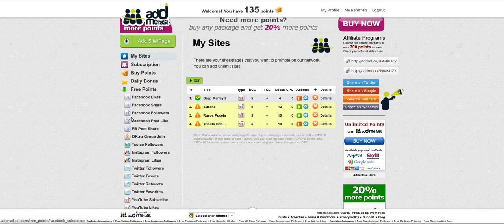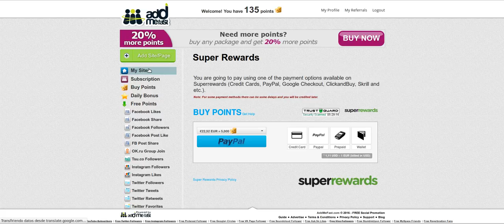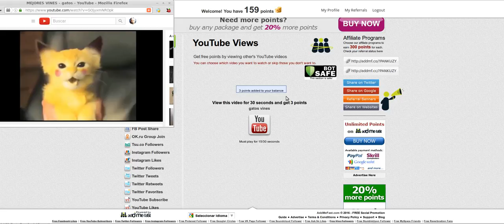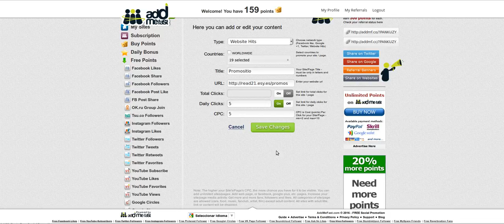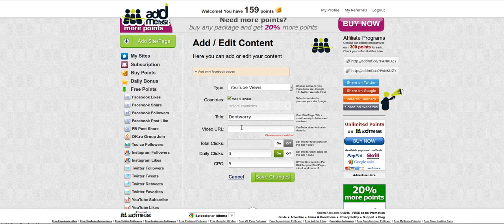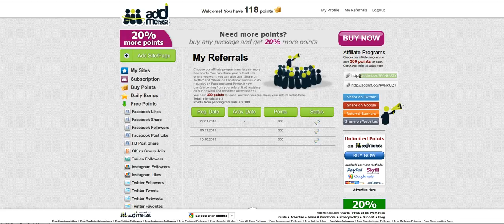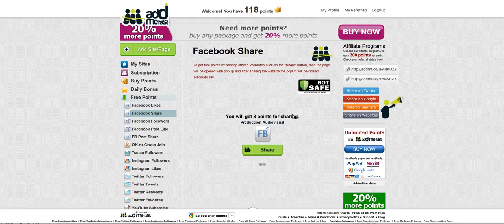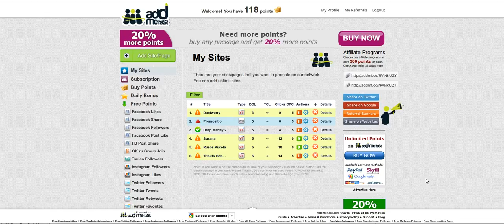Gana visitas gratis con AddMeFast